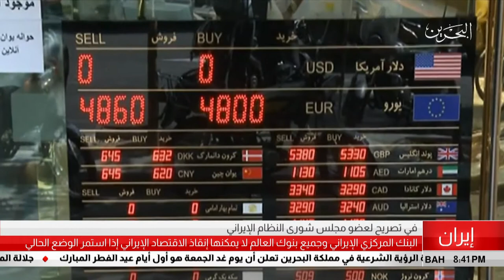البحرين مركز الأخبار : البنك المركزي الإيراني وجميع بنوك العالم لاتستطيع إنقاذ الإقتصاد الإيراني